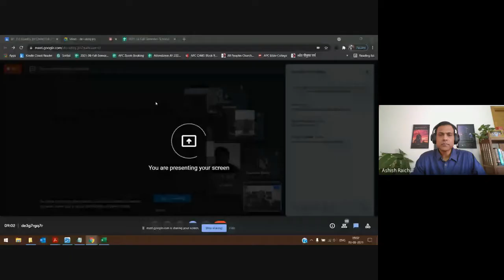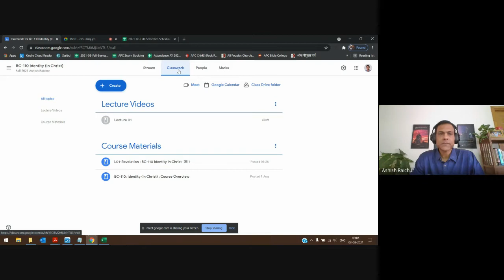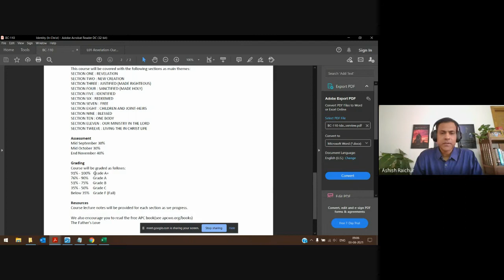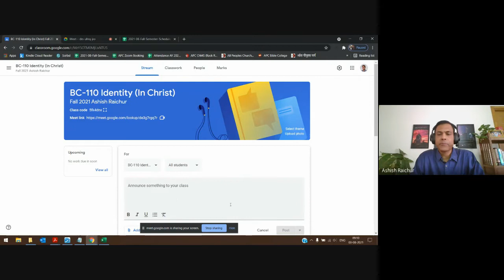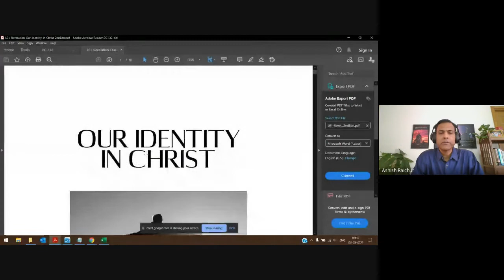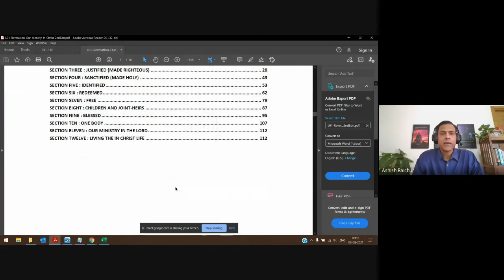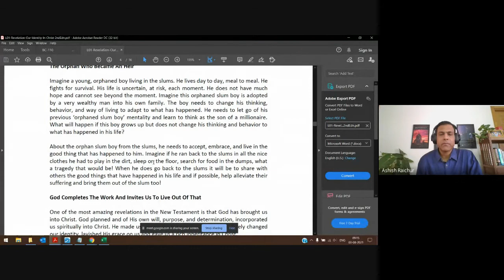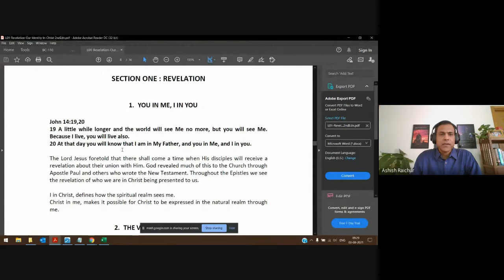Identity (In Christ) | Lecture 01 : BC110-IC-20210803